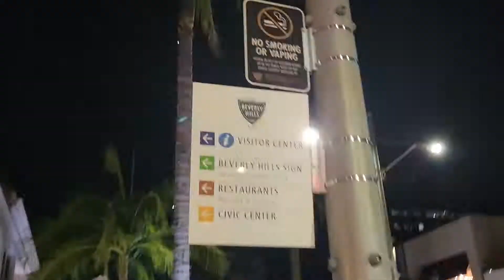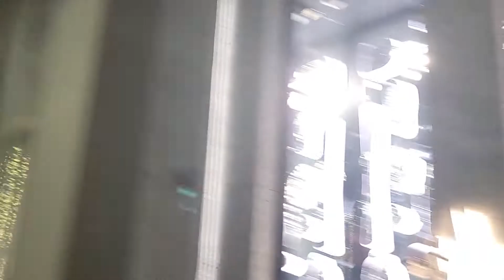Rodeo Drive Walking Tour